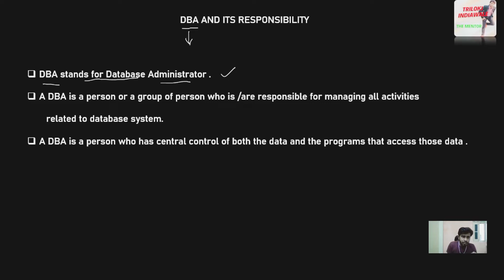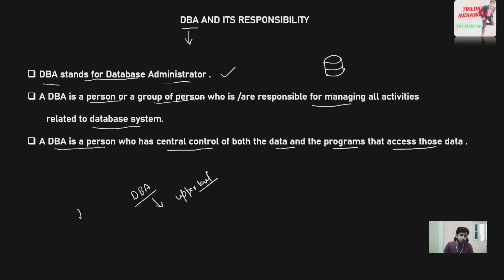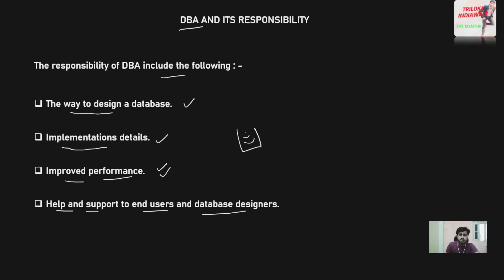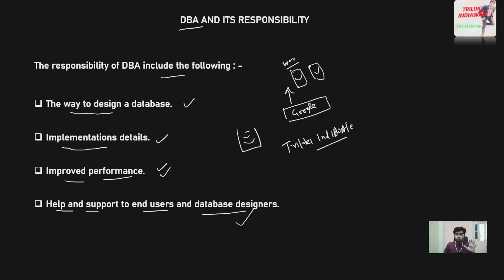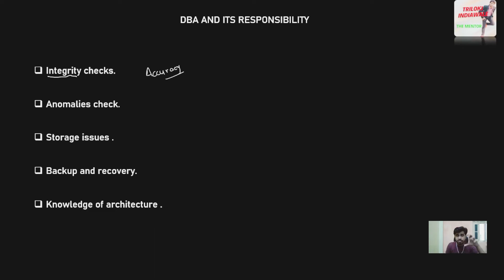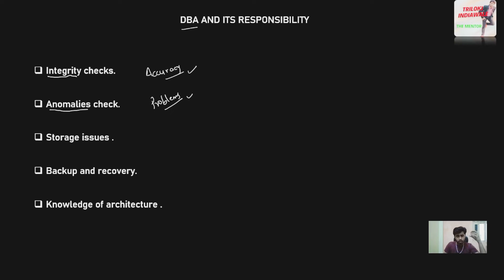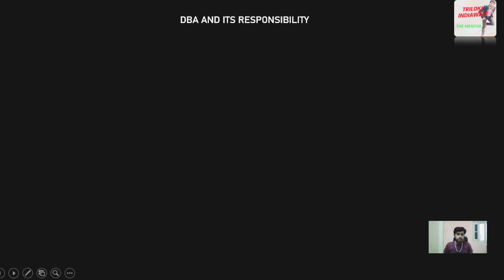DBA (Database Administrator ) and its responsibility | DBA and its Responsibility in DBMS | Triloki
In this video, You will get Best introduction to DBMS or RDBMS with Real Life examples. These examples will help you to understand DBMS in easiest and simplest way. Whether you are engineering student or class 8th student, You will get clear and best explanation of DBMS.
Many questions asked in Competitive exams as well as College/University exams like: What is a DBMS? What is DBMS and its functions? Who introduced DBMS? What is DBMS and types of DBMS? Who is father of DBMS? What is DBMS with example?
Here you will answers to all such types of questions with real life examples.

In this video There is discussion on all the important topics of DBMS syllabus which will be useful for all competitive exams like GATE, NTA NET, NIELIT, DSSSB, IT Officer, PSUs etc. as well as College/ University exams. Students will get tips for how to prepare DBMS in best way.  Need your Support.